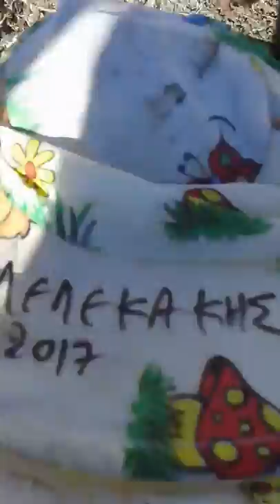Συλλογή δηλητηρίου μέλισσας -Collecting bee venom in Greece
Διοργάνωση : Anel Honey Park
Εισηγητής : Goran Stanojevic
Διαδικτυακή προώθηση : Λελεκάκης Γιώργος
Θεσσαλονίκη 13/10/2017